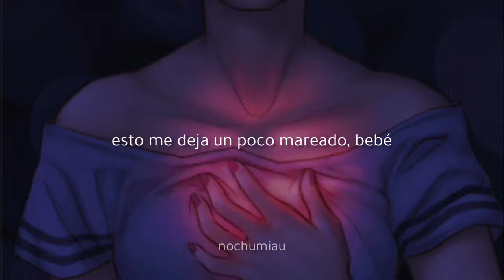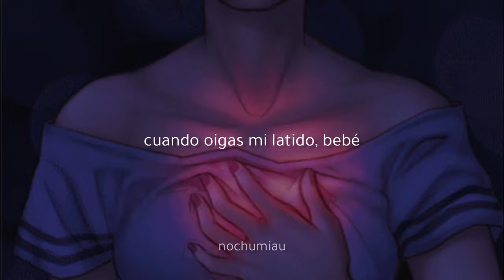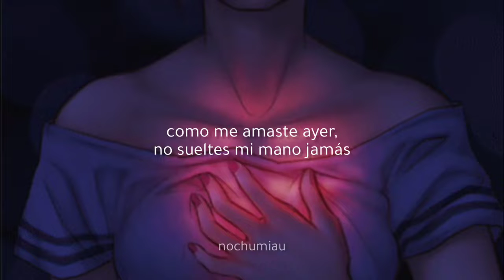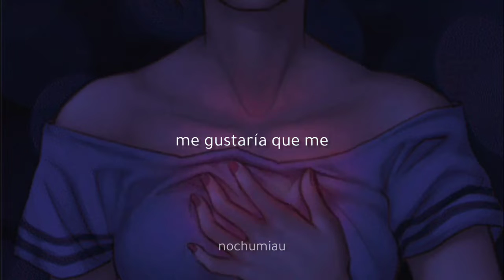Heartbeat - BTS [sub. español]